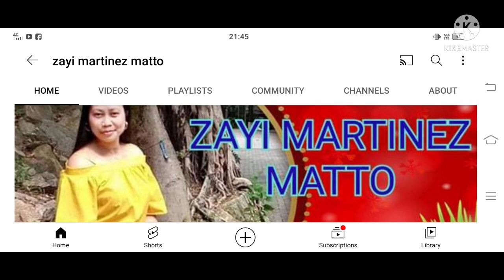celebrating mother's Day at saikung beach 🏖️star club @ mother's Day @star beach club h.k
celebration is only once in a year
swimming and eating so much fun
thank you for coming and enjoy my vedio
just set back and relax
love you all mga langgha,,